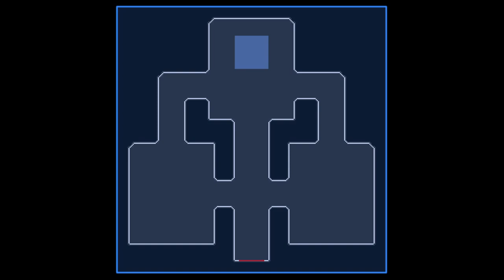The Forsaken - OSRS Theme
Unlocked in the Lithkren Vault.
Downloaded from oldschool.runescape.wiki